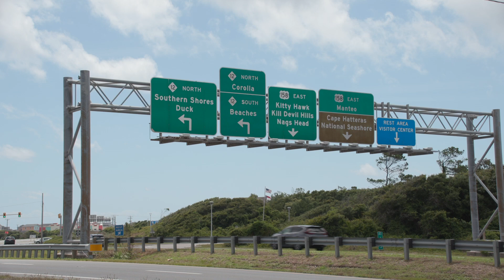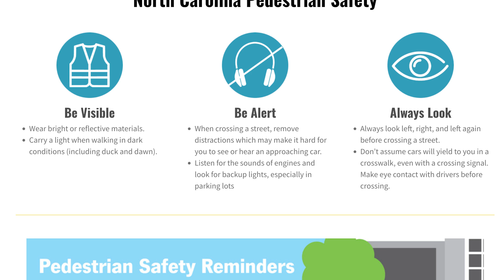Traveling Southern Shores